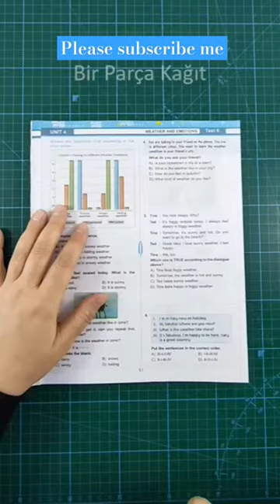waste paper crafts easy storage Basket Diy Box short crafting shorts video